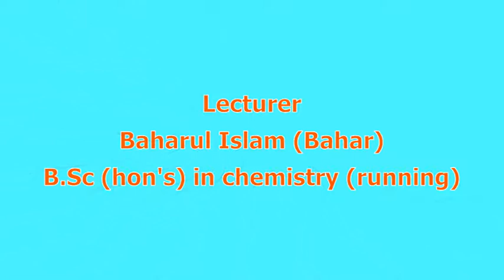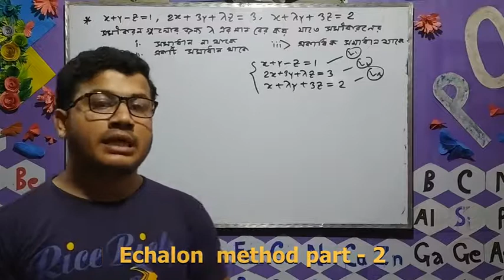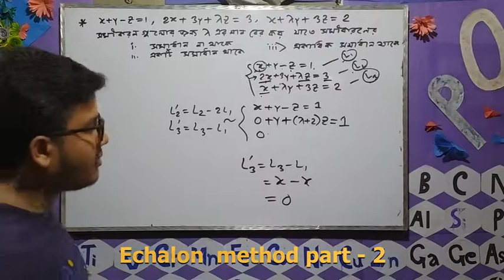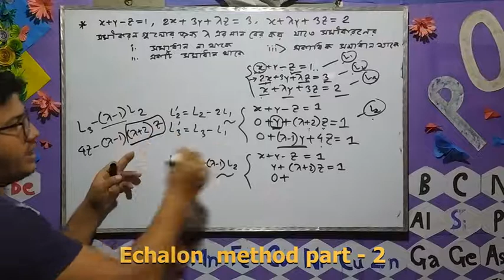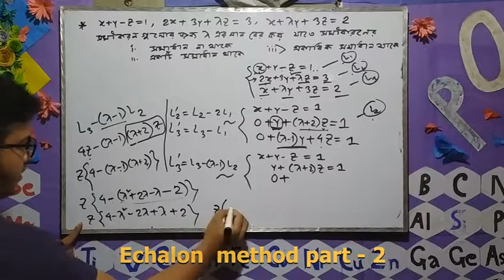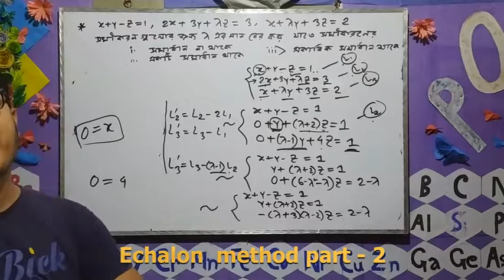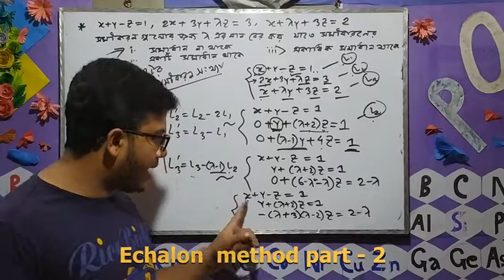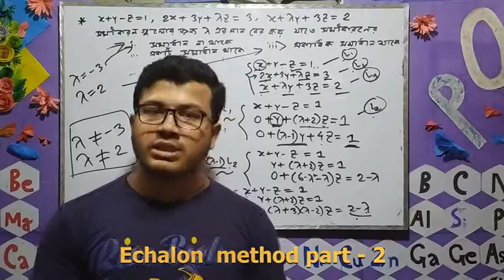Linear equation part -2 | echalon method (ইচালন) | Bahar Academy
for B.Sc( hon's) 1st year